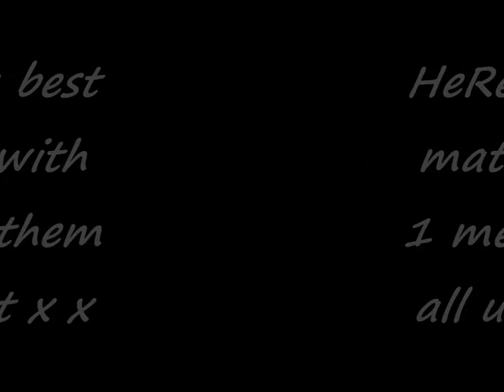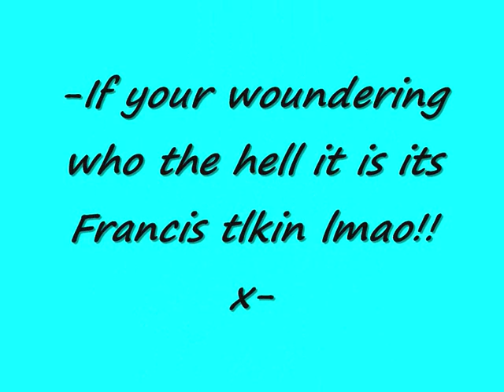My Bestest Mates x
coolness